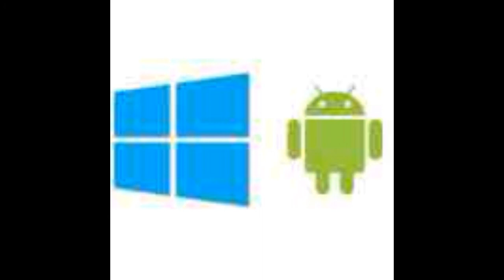New Samsung Galaxy Note Tablet Leaked with Dual Boot Android/Windows RT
Samsung Galaxy Note Tablet has been leaked and its rumored that this tablet will have Dual boot which means there will be android/Windows RT On this Tablet !